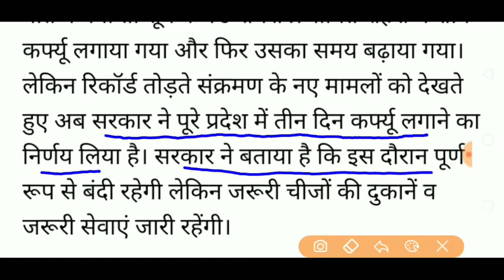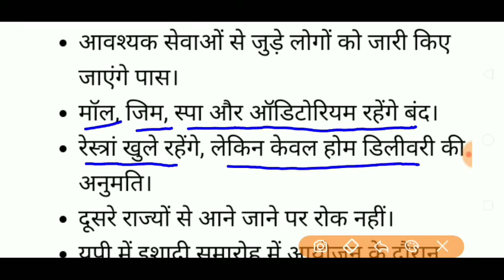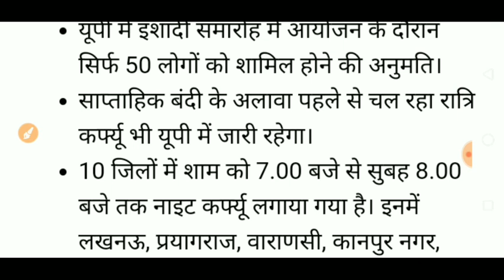LOCKDOWN IN UP LATEST UPDATES/ 3 DAYS LOCKDOWN IN A WEEK /GUIDELINES FOR THE LOCKDOWN